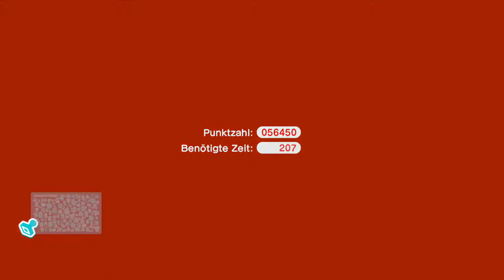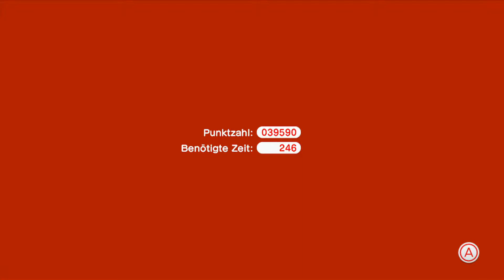Let's Play Super Mario 3D World {German} Part 39: Kurz vor dem Ziel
Es fehlt nicht mehr viel, um das letzte Geheimnis zu lüften. Aber macht es sich auch bezahlt...?